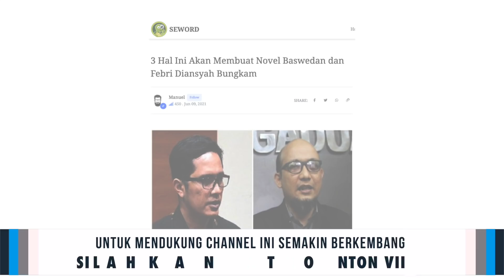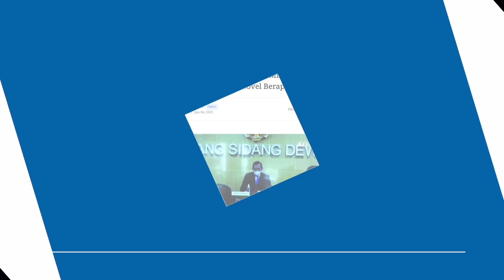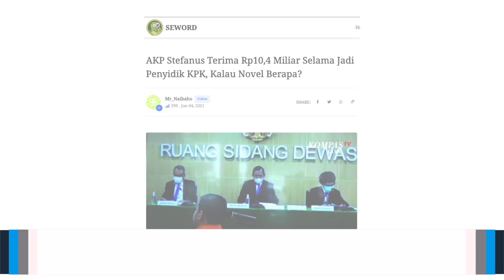BECIK KETITIK ALA KETARA💯 3 JURUS AMPUH BUAT NOVEL DAN FEBRI BUNGKAM❗AMBYAR 🔥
BUSEET ⚡ KPK MAKIN MEMANAS❗BEGINI CARA ELEGAN BUNGKAM NOVEL CS❓
Hal Ini Akan Membuat Novel Baswedan dan Febri Diansyah Bungkam
Ada 3 hal sebetulnya yang bisa membungkam para kadal gurun yang ada di KPK.

Pertama, soal penyidik KPK yang terima suap sebesar 10 miliar. Kasus ini adalah kasus besar yang diungkap oleh Dewan Pengawas KPK alias Dewas KPK. Dewas KPK menemukan sebuah fakta mengejutkan bahwa Mantan penyidik Komisi Pemberantasan Korupsi (KPK), Stepanus Robin Pattuju, dinyatakan telah menerima uang dari lima orang yang beperkara di KPK senilai total Rp 10,4 miliar selama menjadi penyidik KPK.

Stepanus Robin adalah eks penyidik KPK yang pernah bekerja di KPK bersama-sama dengan penyidik Novel Baswedan. Saya yakin sebagai senior, Novel Baswedan pasti kenal sama Stepanus Robin. Kenal baik dan sesama pejuang di KPK. Pejuang KPK yang tidak mau dikontrol. Hahaha. Geli gak lu? Akhirnya ketahuan juga dong busuknya.

Kedua, soal pencurian emas 2 kg yang harganya miliaran. Ada pegawai KPK yang juga ketahuan merampas uang rampasan negara. Merampas yang dirampas, dia kira itu hal yang baik. Nilainya 2 kilogram emas. Gila. Mahalnya ampun-ampunan. Dipakai untuk apa? Katanya sih untuk keluarga.

Tapi uang haram itu pada akhirnya membawa dia kepada lubang yang tidak ada ujungnya. Abyss. Hancur lebur berantakan. Karena sok mau jadi Robin Hood, malah jadi Kadrun Dodol. Kita melihat bagaimana orang ini akhirnya dipecat. Tapi apakah sudah diproses kepolisian dan dipenjara? Febri Diansyah bungkam.

Masih mau bilang ada kriminalisasi terhadap pegawai KPK? Halah. Rizieq juga lu.

Ketiga, soal Anies Baswedan. Kita tahu bahwa Anies Baswedan ini adalah orang yang sangat signifikan ada di belakang kasus pembelian tanah haram jadah untuk rumah DP nol persen. Omong kosong itu akhirnya harus membawa teman-teman dekatnya Anies, yakni Eks Dirut PD Sarana Jaya Pinontoan dan juga Ibu Runtuwene.

Kedua teman dekat Anies ini ditangkap KPK tanpa ada keberadaan Novel Baswedan. Lagian kalau ngomongin angka, Febri Diansyah entah pura-pura pintar atau nggak pintar sama sekali. Ini kan baru permulaan Novel dicabut dari KPK. Kenapa bandingkan kinerja 1 minggu sama kinerja setahun?

Buat saya, 3 hal ini sudah menjadi kelemahan terbesar dari KPK kubu Taliban yang pernah merengek-rengek dukungan ke PGI. Sebut saja nama Stepanus, Robin Hood dan juga Anies Baswedan. Pasti mereka ketakutan dan diam tidak berani bicara banyak.

Koar-koar Harun Masiku belum ditangkap, keras banget. Ehhh, ternyata di dalamnya busuk! Saya mungkin tidak berlebihan jika mengatakan bahwa bacot adalah cara terbaik untuk menutupi borok dan nanah masa lalu.

Begitulah bacot-bacot.